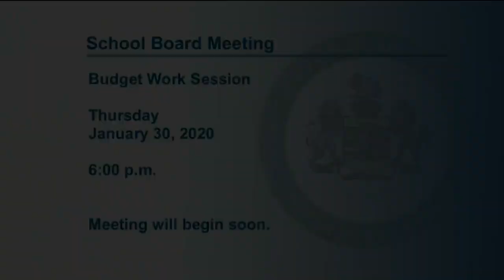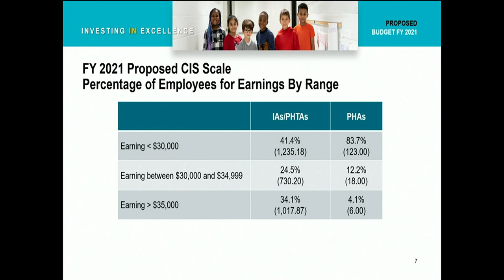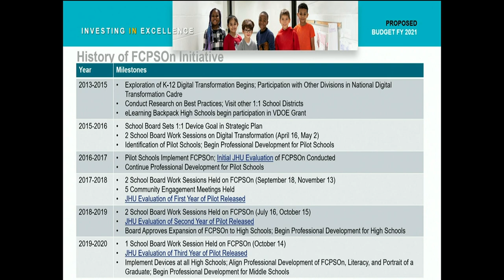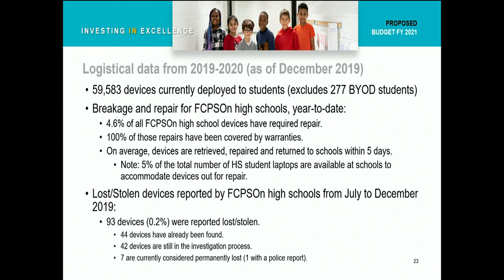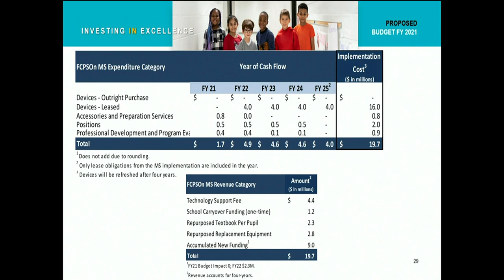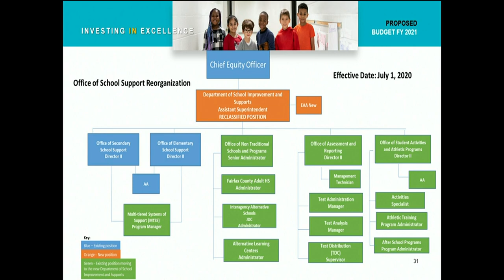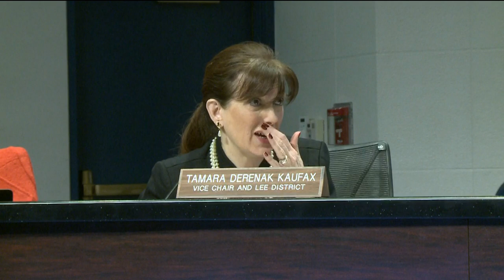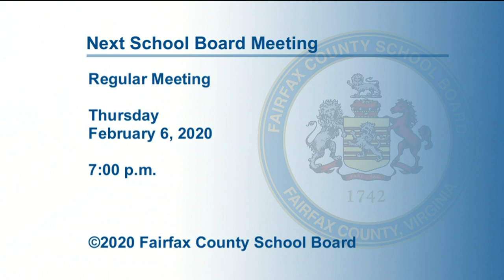Fairfax County School Board Work Session Budget 1-30-20